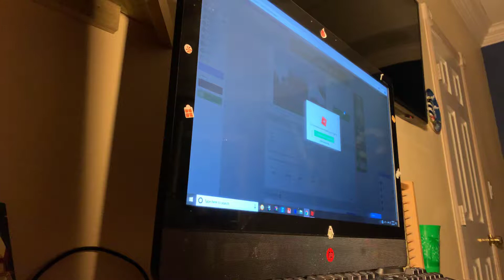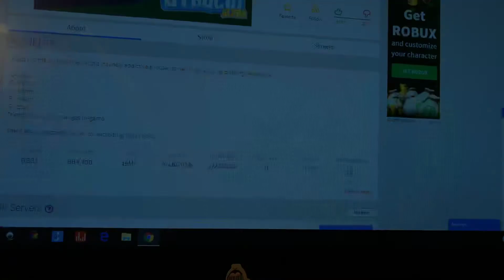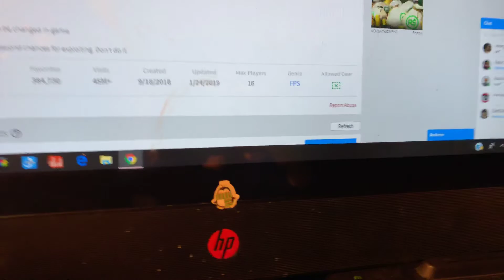TOO FAST/Roblox Strucid/Adventure #23